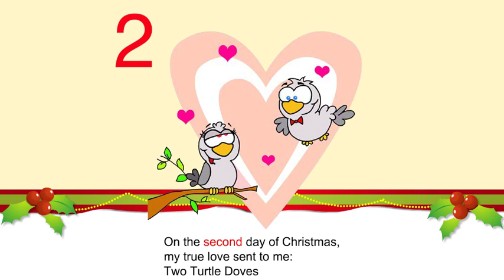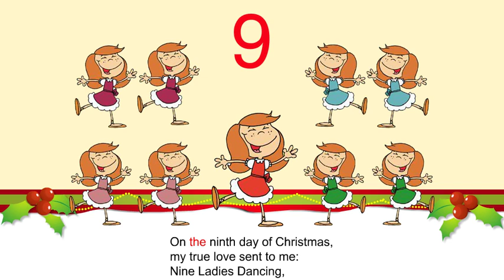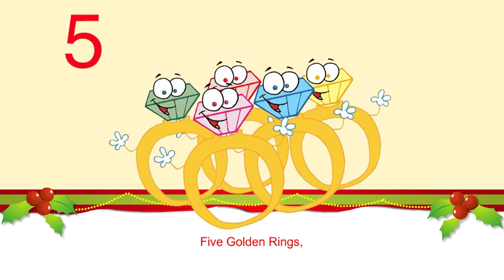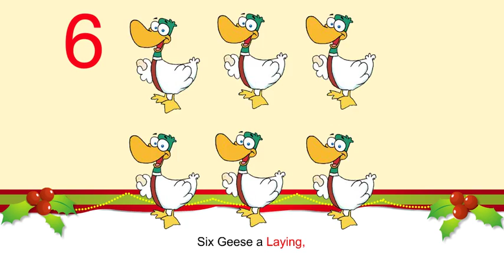Christmas Song for kids